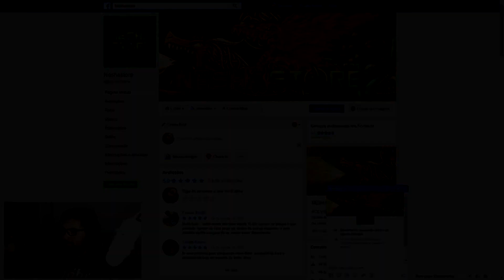A FÚRIA JOGA MUITO E SALVA O DIA! - Minor das Américas e Ásia [Prévia] #2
►Nesha Store, A MELHOR LOJA DE SKINS DO BRASIL!
Código: GUS

►SIGA-ME!